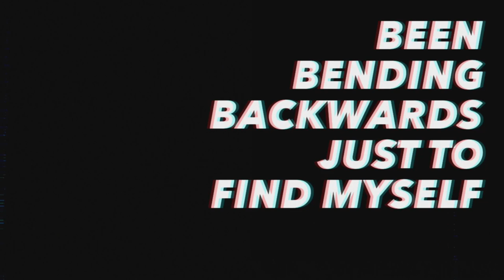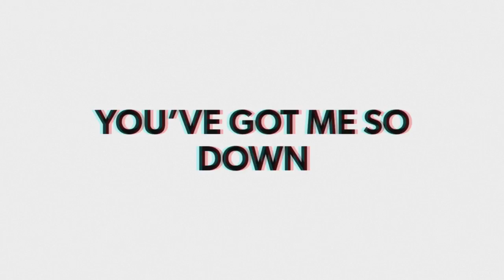John Winters - So Down [Official Lyric Video]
Official Lyric Video for John Winters Debut Single ''So Down''

[Lyrics]:

I always thought that this was easy love
‘Til you decided you had had enough
Now I’ve been feeling like I’m needing help
Been bending backwards just to find myself
Pushing me closer to another bottle
When I’m supposed to be closer to love
When all of the bad things outweigh all the good things
Then there’s nothing left to help us
‘Cos

I’m aware my heart needs breaking
I just never thought that you were faking
Everything up until now and
You’ve got me so down
And all it took was a stolen moment
I wish that I could just let go and
Figure it all out, somehow now

And deep inside I knew you needed more than
What I could offer you, I tried before
To find a way to make it easier
But I couldn’t stop you walking out the door
With all my regrets and mistakes and the troubles I made
That I guess were too much now there’s no easy way and
Now I know that, maybe I should find a way to let you go and